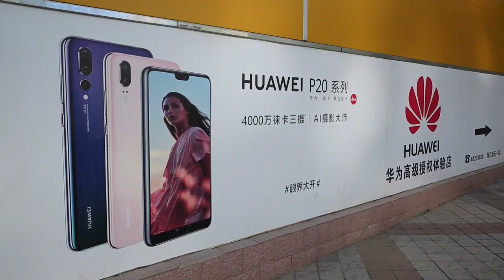Huawei recurre prohibición de EUA de comprar sus equipos mediante subsidios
Huawei anunció hoy que ha recurrido ante la Corte de Apelación de Estados Unidos del quinto circuito para que revoque la decisión de la Comisión Federal de Comunicaciones (FCC, en inglés) de prohibir a operadores de ese país comprar equipos de la tecnológica china mediante un programa de subsidios.